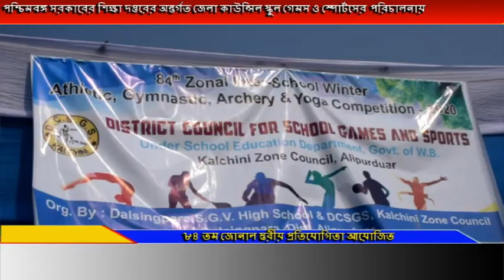৮৪ তম জোনালস্তরীয় প্রতিযোগিতা আয়োজিত হল আলিপুরদুয়ার জেলার কালচিনি ব্লকের দলসিংপাড়া গোটিবাড়ি ময়দানে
পশ্চিমবঙ্গ সরকারের শিক্ষা দপ্তরের অন্তর্গত জেলা কাউন্সিল স্কুল গেমস ও স্পোর্টসের পরিচালনায় ৮৪ তম জোনাল স্তরীয় আ্যথলেটিক,জিমন্যাস্টিক,আরচারি ও যোগা প্রতিযোগিতা আয়োজিত হল আলিপুরদুয়ার জেলার কালচিনি ব্লকের দলসিংপাড়া গোটিবাড়ি ময়দানে ,যেখানে কালচিনি জোনাল স্তরের ৩৫ টি হাই স্কুলের ছাত্র-ছাত্রীরা অংশগ্রহণ করে